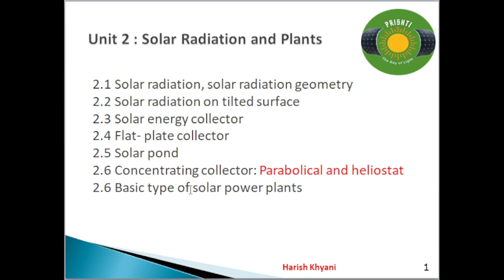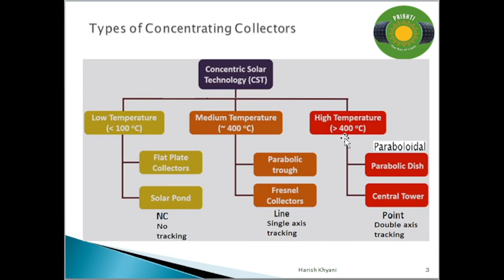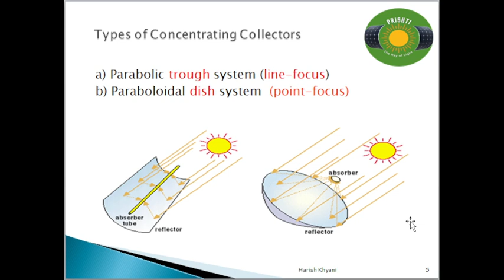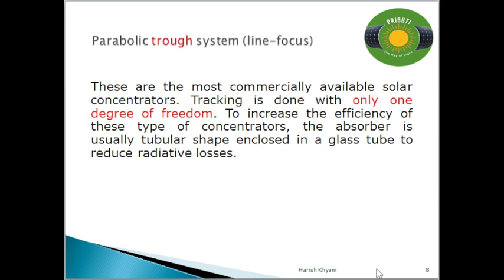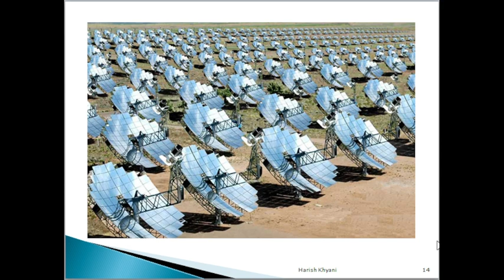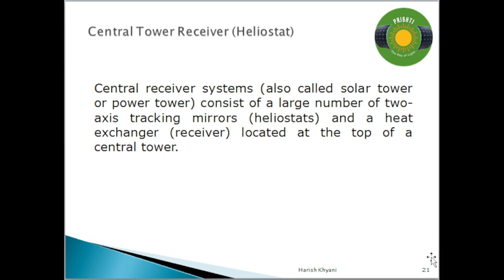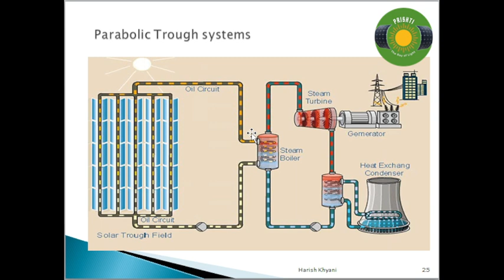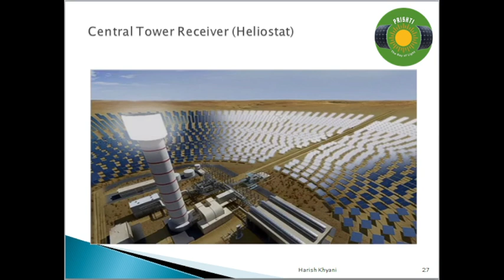Solar Thermal Power Plants Parabolic Trough, Paraboloidal Dish and Heliostat By Harish Khyani Sir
Solar Thermal Power Plants Parabolic Trough, Paraboloidal Dish and Heliostat
Parabolic trough system (line-focus)
Paraboloidal dish system  (point-focus)
Central Tower Receiver (Heliostat)